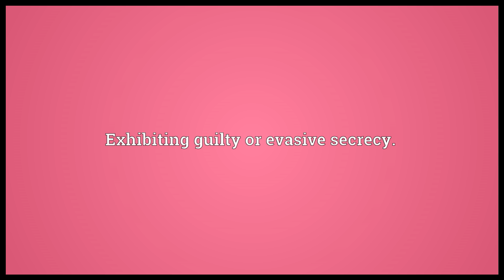Furtive Meaning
Video shows what furtive means. stealthy. Exhibiting guilty or evasive secrecy..  furtive pronunciation. How to pronounce, definition by Wiktionary dictionary. furtive meaning. Powered by MaryTTS